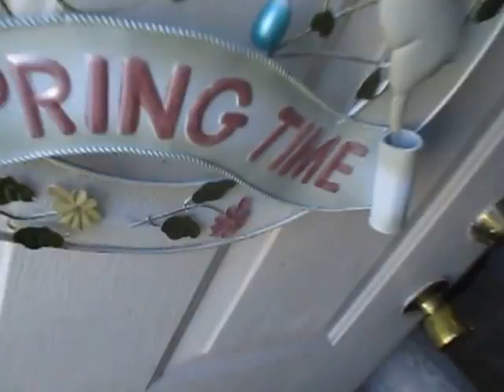HAPPY EASTER!! DK VLOG VIDEO!!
Hope you guys Had a fantastic Easter, this was a vlog video at my aunts house. Hope you guys like this vlog video!